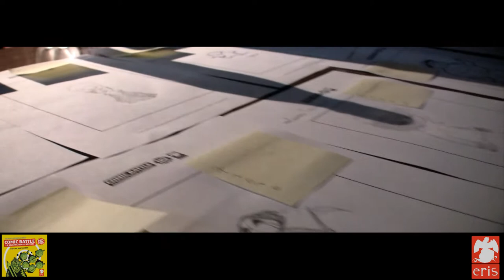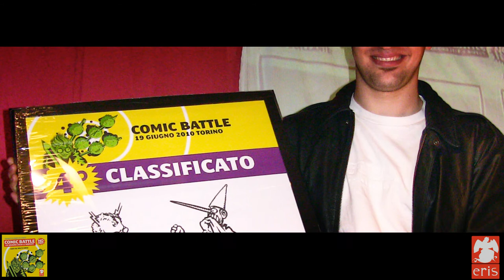COMIC BATTLE 1st edition @ NoFest! 19 giugno 2010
Comic Battle@ No Fest
19 giugno 2010, Torino - Italy